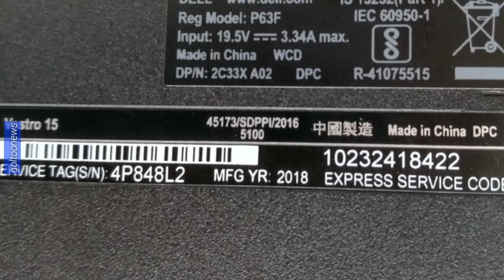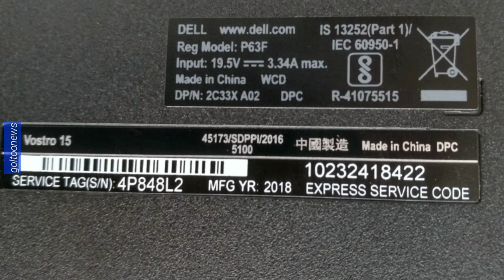Dell Vostro 15 3000 series laptop 3568 unboxing first look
in this video we see unboxing of Dell Vostro 15 3000 series laptop 3568 unboxing first look
detailed unboxing of the much awaited Dell vostro 3568
a 6th gen Corei3 processor & 7th gen Corei5 processorit has both HDMI & VGA ports.it has both HDMI & VGA ports.